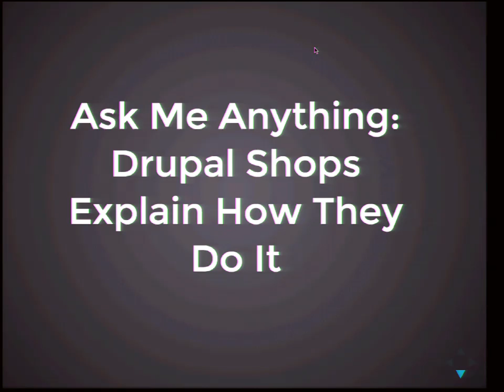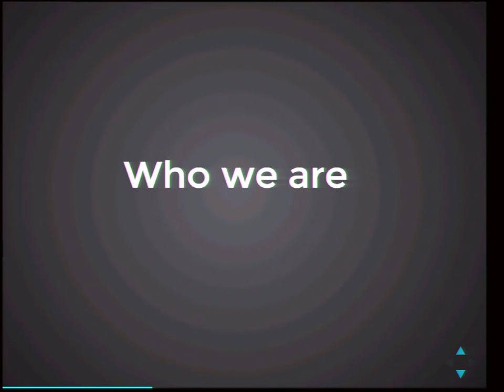DrupalCon Barcelona 2015: AMA: Drupal Shops Explain How They Do It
There are a lot of successful Drupal Shops and Agencies out there, but what is their secret of success? How do they run their projects?

In this discussion based session, your favorite Drupal Shops will present in lightning talk style specific parts of their processes, workflows and ways of doing business. The audience will then be able to ask the questions they forever had and don’t worry to ask the really hard questions!

How successful Drupal Shops operate, their processes and workflows
How different these processes and workflows can be
Things that failed and didn’t work
Things they are currently evaluating and trying to implement
We have experienced Project-Managers and CxO’s from Amazee Labs, Wunderkraut, Phase 2 and Annertech, with more to follow! Interested in also sharing your processes? Tell @Schnitzel.